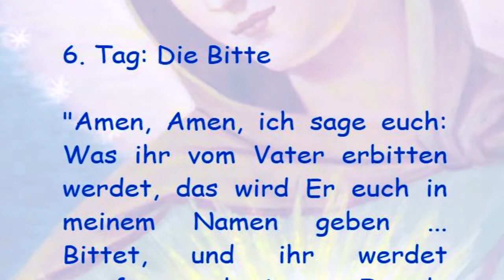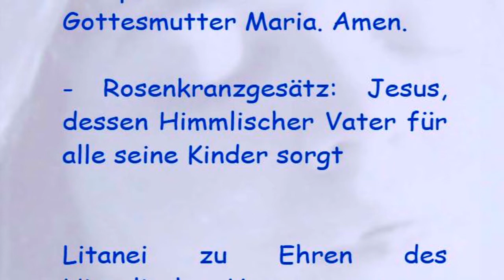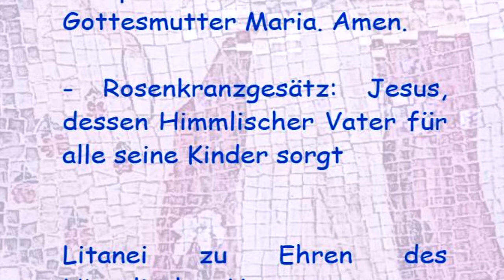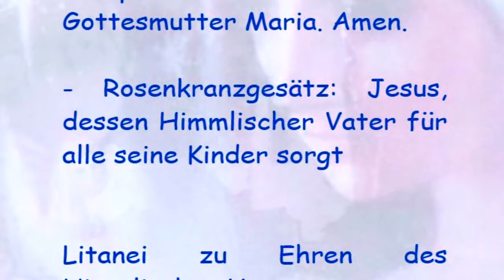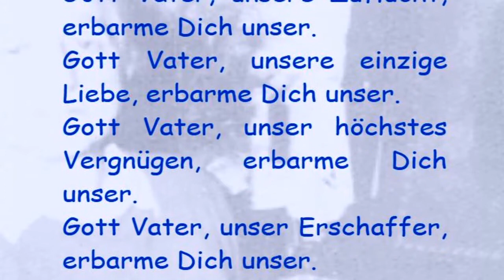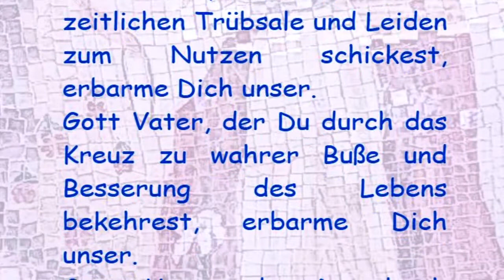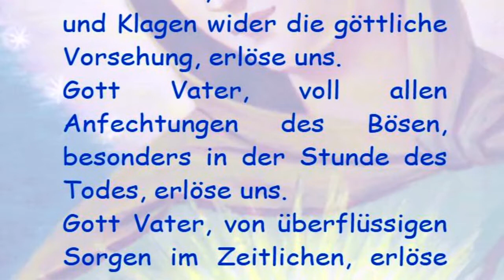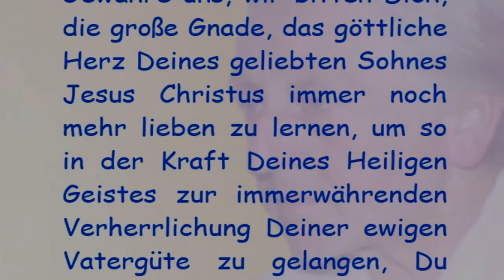6. Tag: Die Bitte Novene zu Ehren Gott Vater